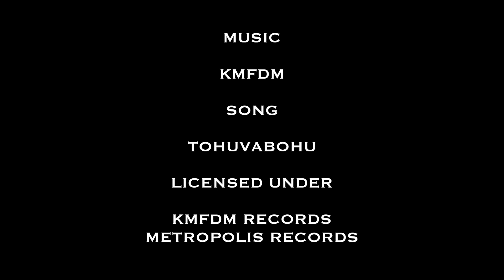WAY BACK WHEN #74 DIRTY SOUTH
THIS VIDEO FEATURES MOTOCROSS ACTION IN VOLUSIA COUNTY, FLORIDA THAT IS A STONE'S THROW AWAY FROM NEW SYMRNA BEACH. THESE GUYS GET DOWN AND DIRTY IN THE DIRTY SOUTH! 🏍👽🏍🤟📹